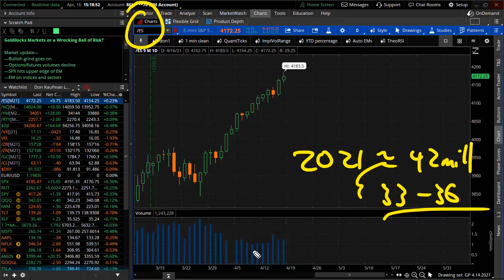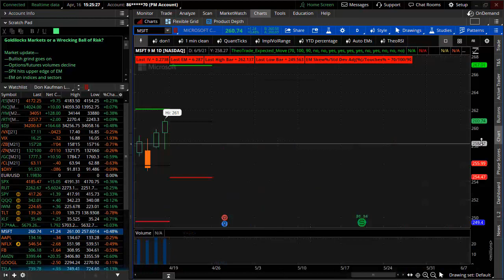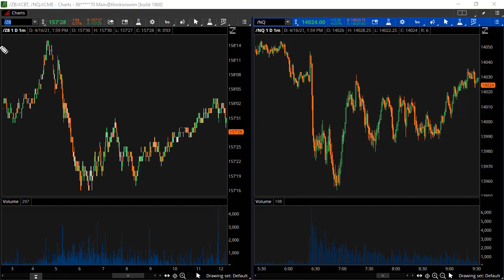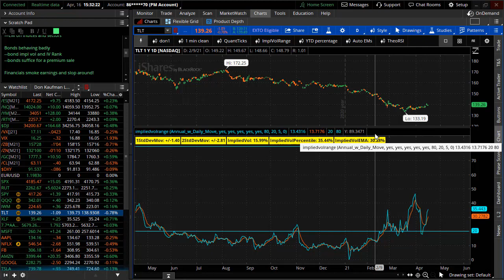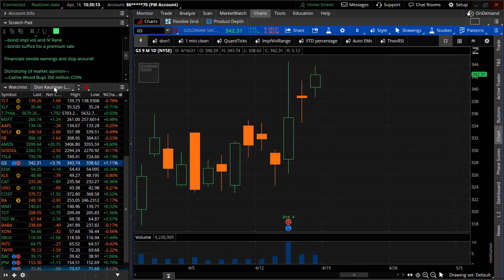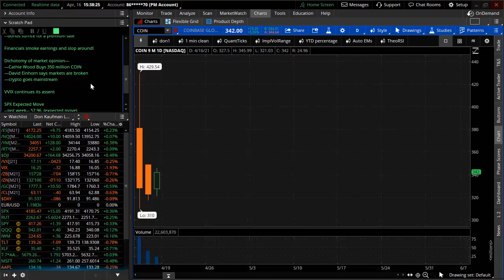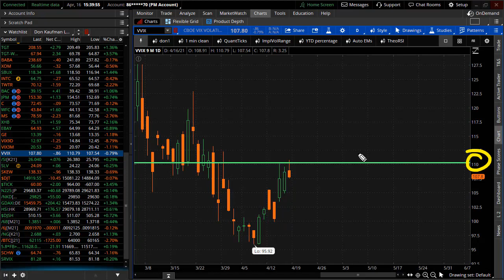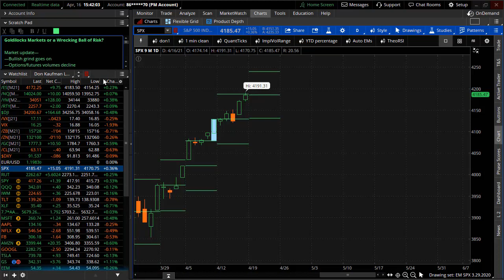Goldilocks Markets or a Wrecking Ball of Risk?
Market update—
—Bullish grind goes on
—Options/futures volumes decline
—SPX hits upper edge of EM
—EM on indices and sectors

Bonds behaving badly
--bond impl vol and IV Rank
--bonds suffice for a premium sale

Financials smoke earnings and slop around!

Dichotomy of market opinion—
—Cathie Wood Buys 350 million COIN
—David Einhorn says markets are broken
—crypto goes mainstream

VVIX continues its assent

--last week-- 57.96  (expected move)
--next week-- 54.43